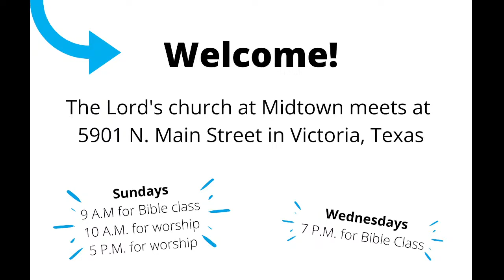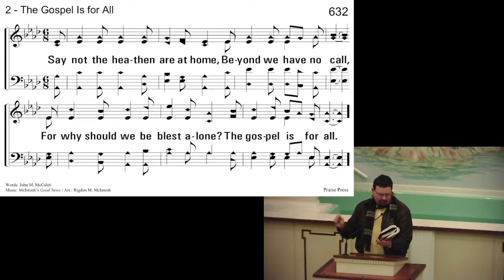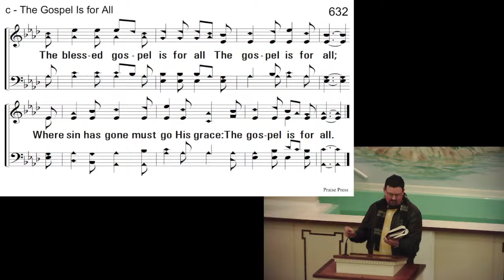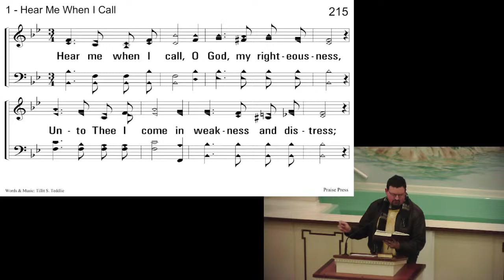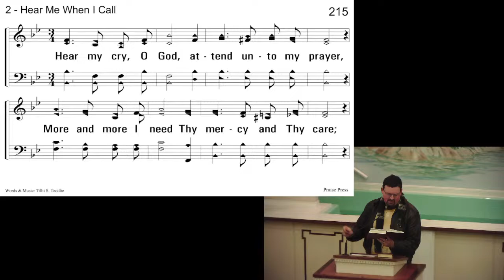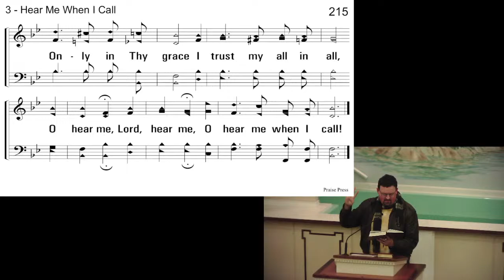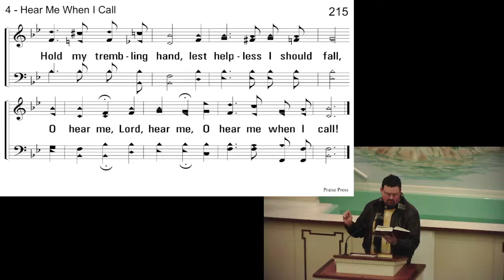Wednesday Bible Class - Adult 1/12/22